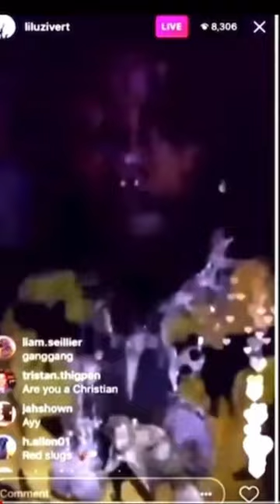Lil Uzi Vert - Backspace (2017)